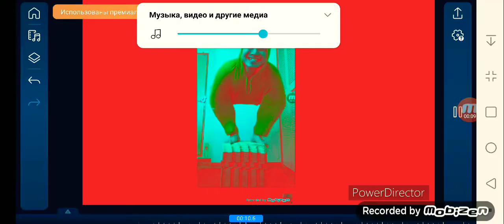п вяьПвнуылегуцv!4_62..:3$.:!кфгщдугнипбцафьд?kuzvg